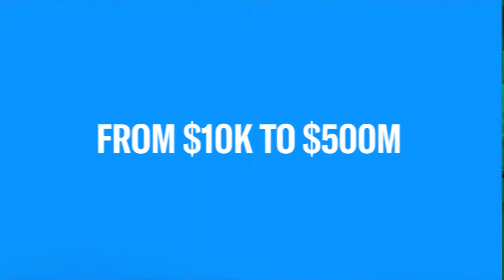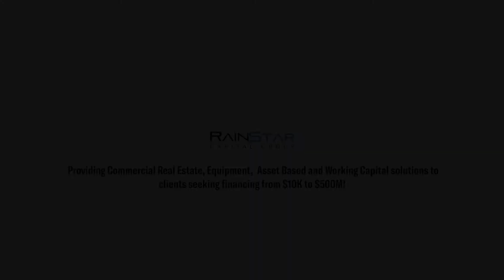Calling All Middle Market Bankers!